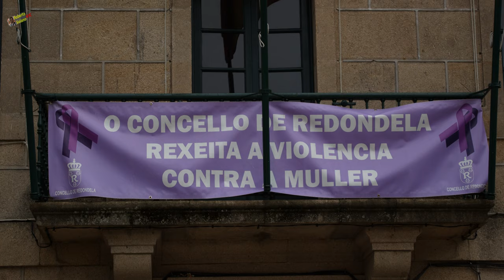Redondela contra la violencia machista.06/05/2019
Como cada primer lunes del mes, concentración frente a la Casa Consistorial. Lectura a cargo de Rosana, de la Sociedad Cultural y Deportiva de Cesantes.